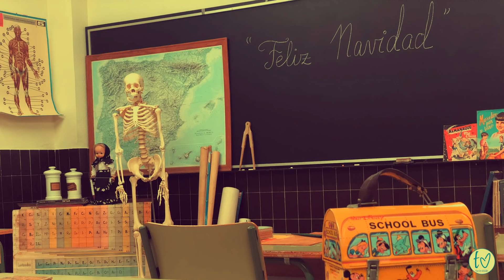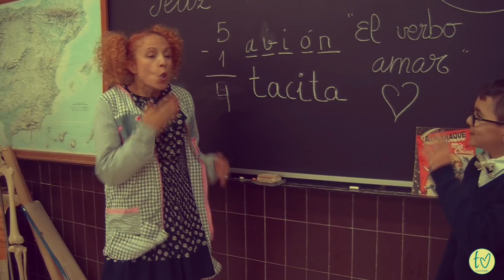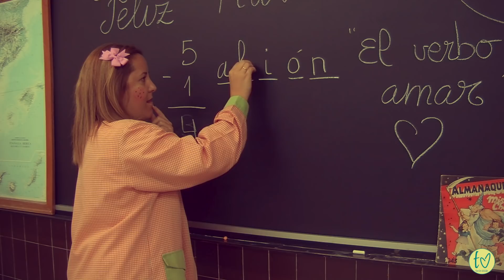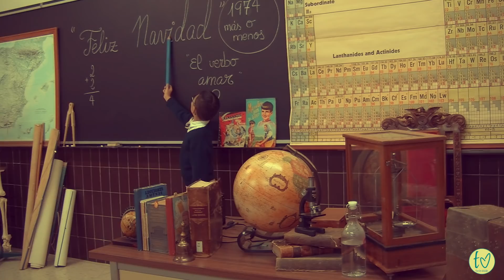"FELIZ NAVIDAD DESDE EL CORA VINTAGE"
Otro año más los profesores y personal de administración y servicios del Colegio Corazón de María, nos desean desde el Cora T.V. ¡FELIZ NAVIDAD A TODOS!. No te pierdas el viaje en el tiempo que han hecho esta vez.